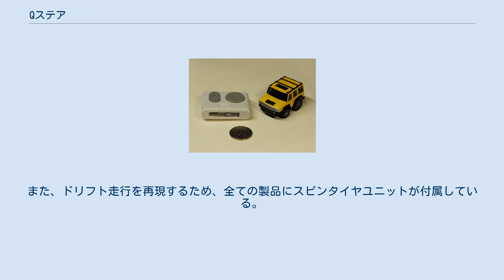Qステア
Qステア（キューステア）は、タカラトミーより2006年9月を皮切りに順次発売されている赤外線リモートコントロールの自動車模型。
チョロQをモチーフとし、大きさ的にもチョロQとほぼ同サイズを実現している。
 超小型・超高性能のS-techシャーシが最大の特徴で、基本的に全車種共通の動力性能となっているが、モーターとギアにはハイスピード版も用意されている。
車種によってはドリフト走行や「ノコノコ走行」（車体が上下に動く）するための特別な後輪パーツが同梱されているものもあり、これを既存車種に取り付けて遊ぶことも可能である。
 チョロQと同じ3～4cm四方のシャーシに、ステアリング機構・サスペンション・モーター・コントロール基盤などを内蔵している。
バンドはA～Dの4種類あり、最大で4台での同時走行が楽しめる。
ただし車種側で選択できるバンドは1車種につき2バンド（A/BもしくはC/Dの切り替え）にしか対応していないため、同じバンド選択グループの車種の場合は同時に2台しか走らせることができない。
4台同時に走らせるためにはそれぞれ2台ずつ別のバンドグループに属する車種を選択する必要がある。
 Qステアは小型玩具であり、ボタン型電池を利用するため、部品誤飲事故防止の観点から対象年齢は8歳以上とされており、同梱の取扱説明書には「3歳未満のお子様には絶対に与えないで下さい」と明記されている。
それでも外れやすい構造（メンテナンスとチューンアップのため）の後輪パーツには「のみこみ防止コーティング」が施され、舐めると苦味を感じるようになっている。
 このシリーズの技術は後にチョロQハイブリッド!でも大幅に改良されて採用し、ゼンマイタイプとは別のリモコンタイプとして使われるようになった。
 コントローラも手の中に収まるほど小さく、俗にいう「マッチ箱の大きさ」で、上部に赤外線発光ダイオードが埋め込まれている。
左側に前進・後退、右側にステアリングを切るためのボタンがついている。
右上部にはダッシュボタンがあり、スピードを変えることができる。
電池は裏側にネジ止めされている蓋を外すと交換できるが、このネジは精密ドライバーないし「眼鏡用ドライバー」を使わないと回せない小さなものである。
側面にはストラップ取り付け用の穴が開いている。
 また、下部にはQステア本体のバンドを切り替えたり、電池交換の際に必要なアジャスタースティックが内蔵されている。
なお、コントローラの方は本体と違いA～Dの全てのバンドに対応している。
コントローラはスターターセット及びレーシングセットにのみ付属で、車両単品には付属しない。
コントローラは専用のコントロールアプリをダウンロードすれば携帯電話でも代用可能で、現在はDoCoMoとauの機種でダウンロードが可能である。
しかしながら操作性はお世辞にも良いとは言えず、スターターセットのコントローラを素直に使ったほうが無難である。
 電池は車両、コントローラ共にLR44を2個ずつを使用する（一部はその限りではない）。
 14種発売したところでラインナップを更新する。
これは生産ラインの都合らしく、前ラインナップであまり人気の無かった車種を上書き入れ替えするようなかたちで更新される。
 更新後は前の車種の再生産は今のところ不明で、チョロQシリーズで生まれたコレクション性に近い傾向も見られる。
 車種名後の（A/B）または（C/D）は対応バンド 発売中のラインナップ ハマー黄色モデルとコントローラー 左手前の百円玉は比較用 絶版車・限定版 上記のQステアは2007年東京モーターショー『トミカ・チョロQコーナー』で発売された限定車種。
 「コペン」以外は現存（または以前現存）したQステアのカラーリングを変更し、フロントウインドウに「東京モーターショー」のロゴをプリントした。
（東京モーターショーロゴはコペンにもプリントされている） 発売予定 車両のみの販売。
車両だけでは遊べないので他のコントローラを用意するか、もしくは携帯電話のアプリをダウンロードする必要がある。
スターター第1弾の6種のカラーバリエーションの6種が発売されたが、その後の新車種発売のアナウンスなどは一切されておらず、今後のさらなる新展開があるのかは不明である。
 車両+コントローラが2つずつ入ったセット。
「レーシング」とあるが、車種はレーシングカーに限定されてはいない。
プラスチック製のパイロンが5個付属。
また、コントローラはスターターのものとボタンの色が異なる。